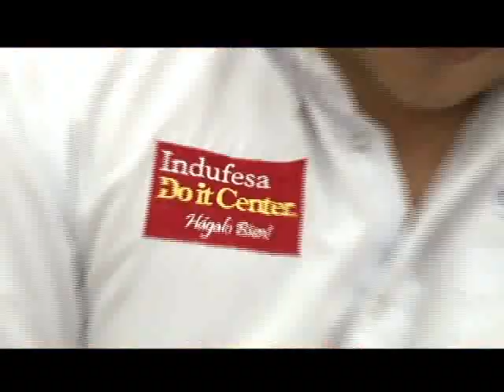PRONÓSTICO DEL TIEMPO LUNES 28 ABRIL 2014